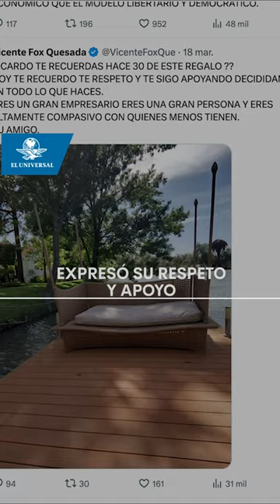¡Qué detallazo! Vicente Fox comparte regalo que le hizo Salinas Pliego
El expresidente de México, Vicente Fox, compartió una foto de su esposa, Marta Sahagún, en un sillón que le regaló el empresario Ricardo Salinas Pliego hace 30 años